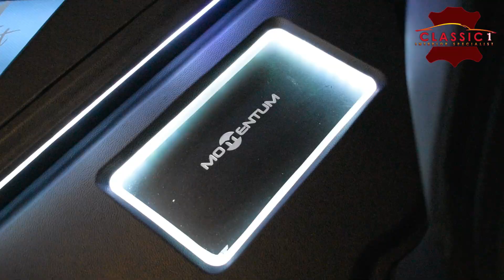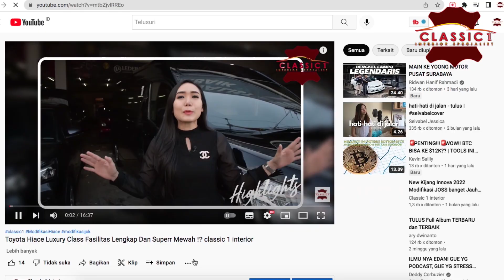Honda Brio PALING SPORTY tahun ini ciamikkk ⁉️ classic 1 interior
Jok kulit mobil Honda Brio
tren modifikasi interior bukan lagi mengarah pada personalisasi atau kesukaan dari pemiliknya saja, tapi lebih mengincar desain yang nyaman dan dewasa. Nah di video ini classic mau membagi informasi model design jok mobil Honda brio dan detail pengerjaannya.

Terima kasih